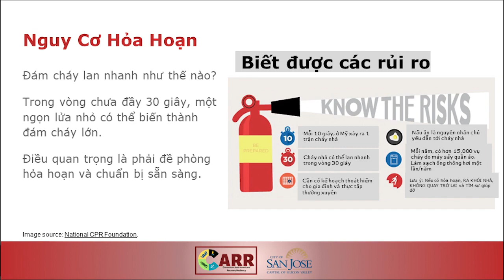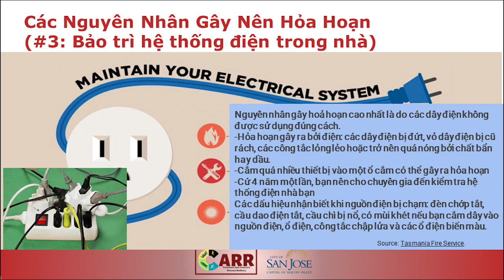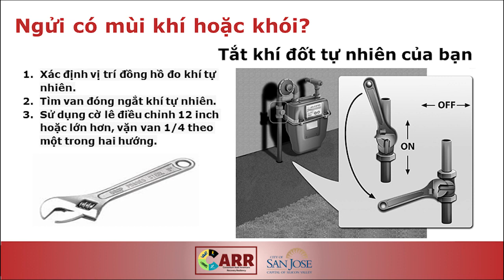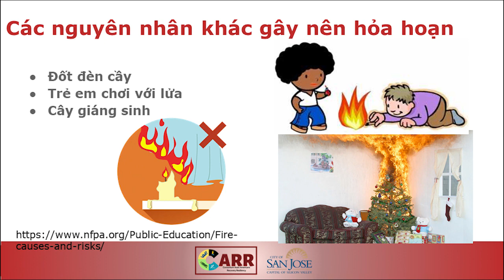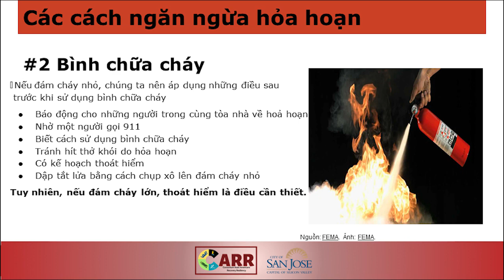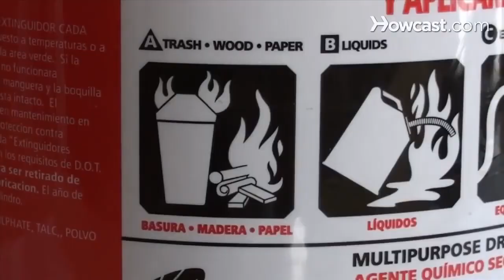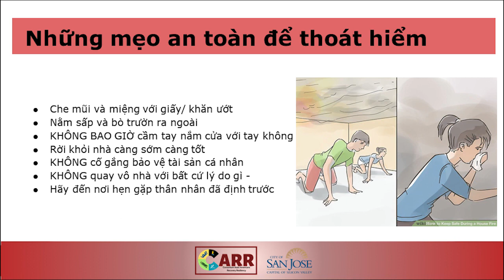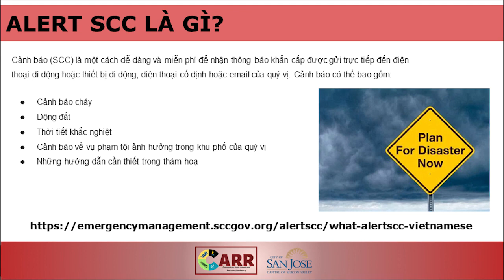Fire and Home Safety (VIETNAMESE)(DP3)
Phòng Cháy - Chữa Cháy & Các mẹo an toàn:  Các điều cần biết để phòng chống và ngừa hỏa hoạn. Làm gì khi nhà bạn gặp hỏa hoạn, làm cách nào để bảo vệ người thân?